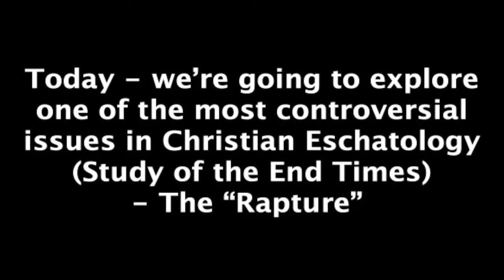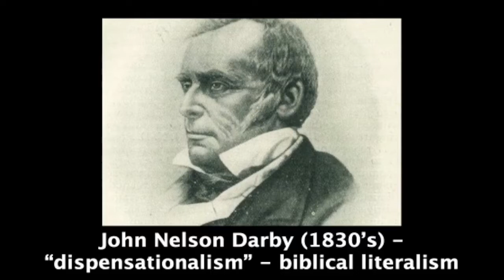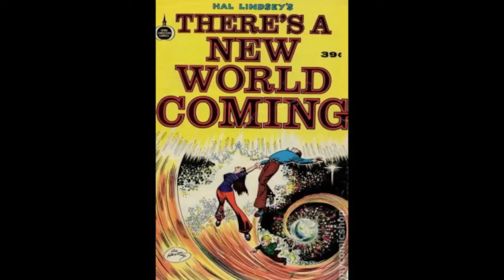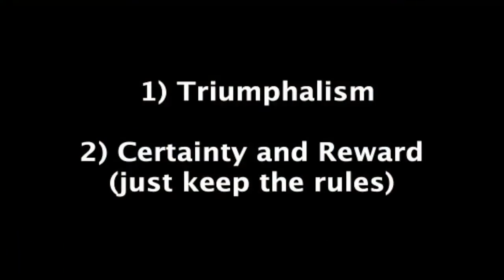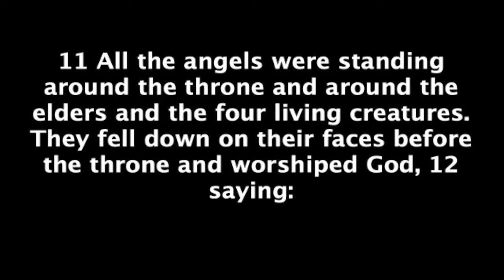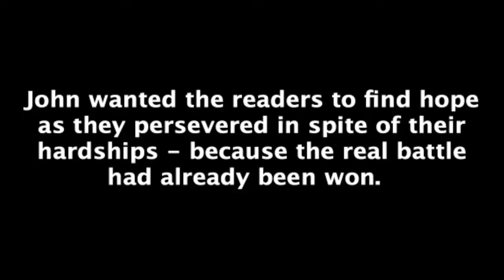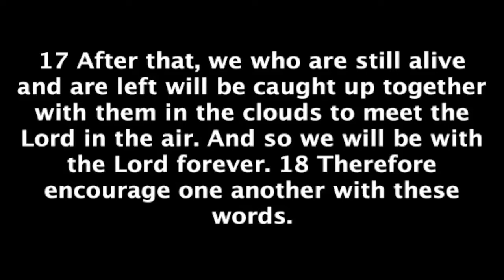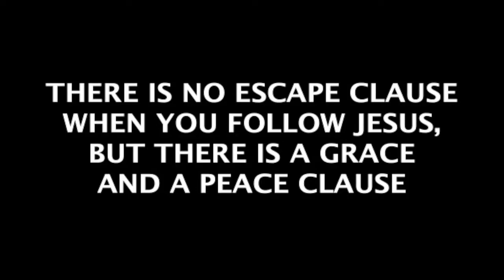January 30, 2021 Sermon - Signs of the Times: Rediscovering Revelation - Never Again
There is no escape clause when you follow Jesus, but there is a grace and a peace clause.
- Rev. Dr. Leon Bloder

This week’s Scripture is Revelation 7 (select verses)